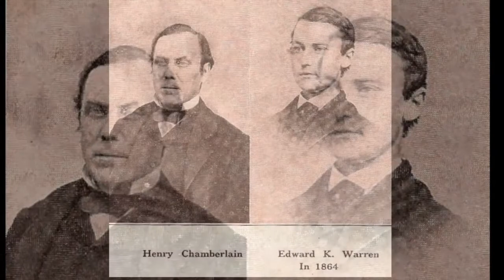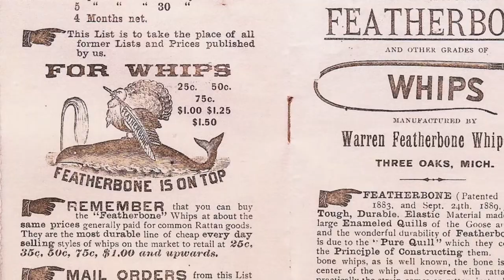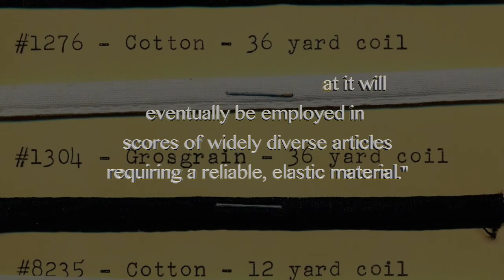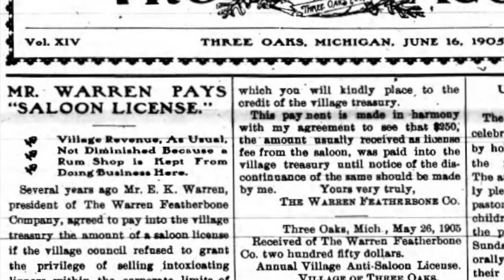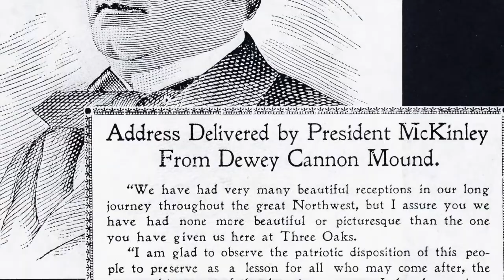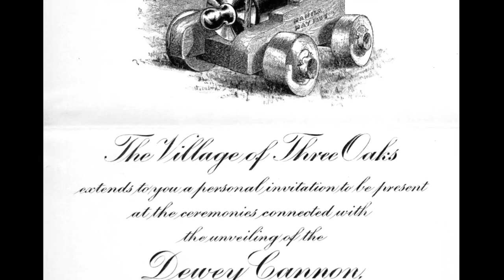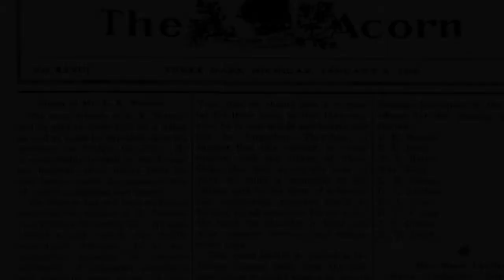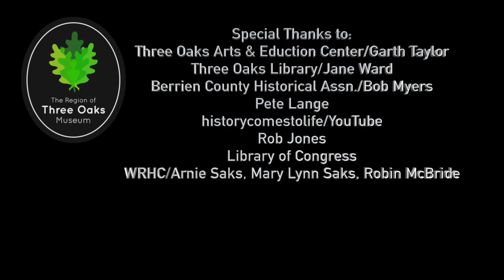EK Warren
This video is about EK Warren, inventor of Featherbone, who put his tiny hometown of Three Oaks Michigan on the map in the late 1800's and early 1900's. Warren amassed a substantial fortune after he came up with Featherbone, a stiffening material for corsets made from the shredded and re-woven spines of turkey feathers. This video was prepared for The Region of Three Oaks Museum in 2016.